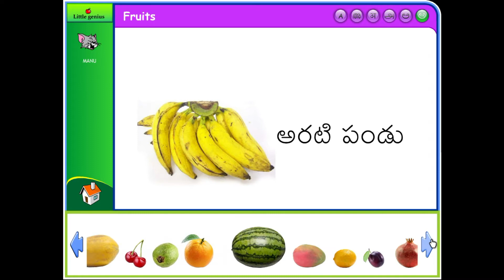Fruits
Unitek’s Little Genius Digital Premium Plus Kids (Pre school, LKG, UKG)